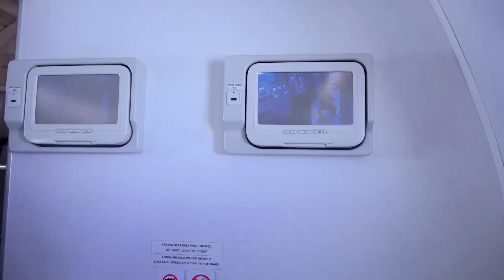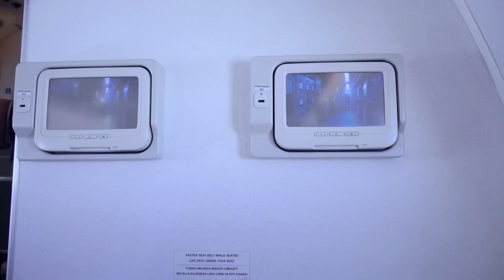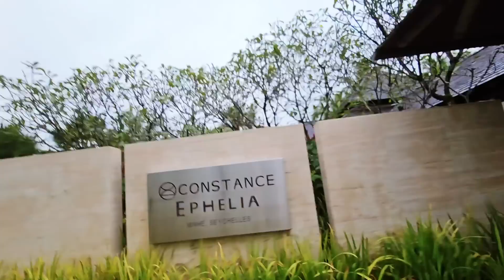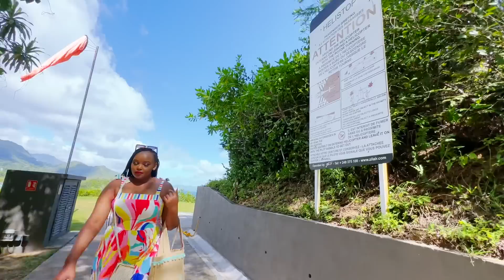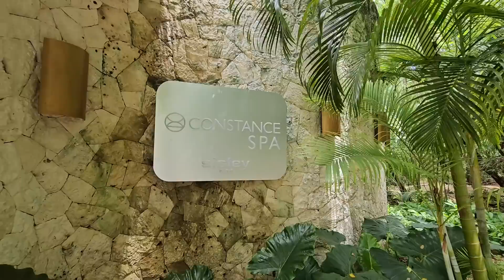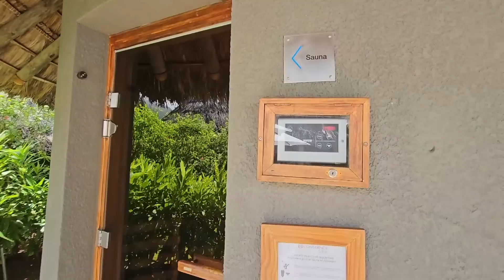LETS GO TO SEYCHELLES 🌴💃🏼 FOR MY WIFES BIRTHDAY GETAWAY | THE WAJESUS FAMILY EP 1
Welcome to paradise. Seychelles is Milly WaJesus birthday destination and we are about to explore it with check the play list below for the series and our other travel videos.